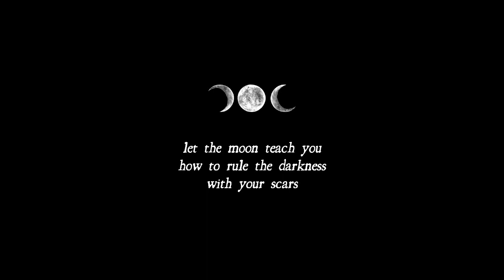Halestorm - Beautiful with You